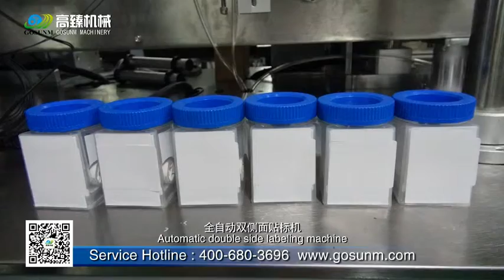AUTOMATIC strange shape shaped bottle three sides wrapping and labeling machine-Judy